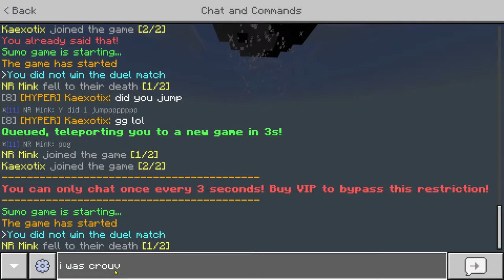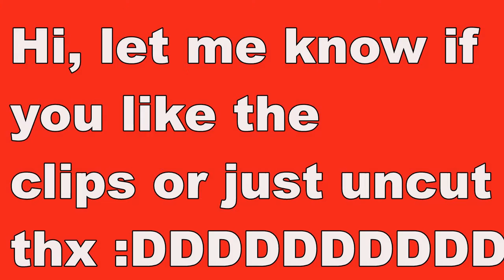Uncut 7:22 mins of SUMOOOOOOOOOOOOOOO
just epic ngl